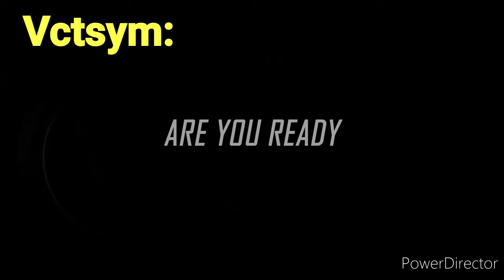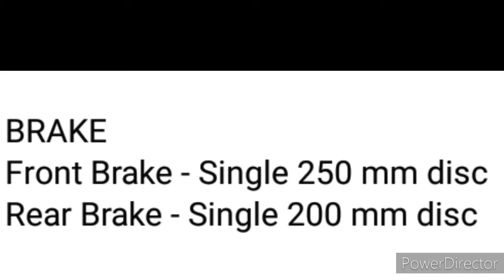Vf3i 185cc specs.color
Nice vf3i ka look alike ng sniper